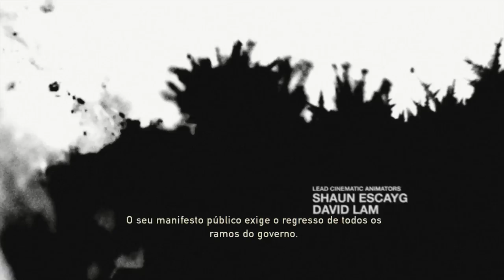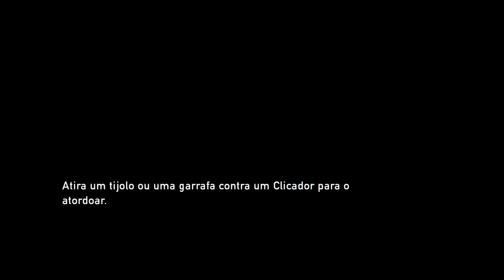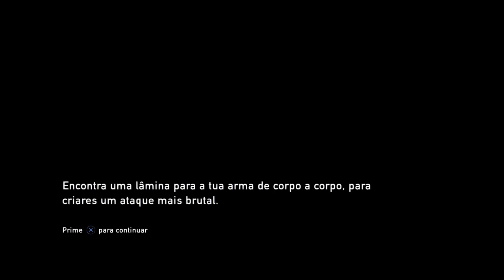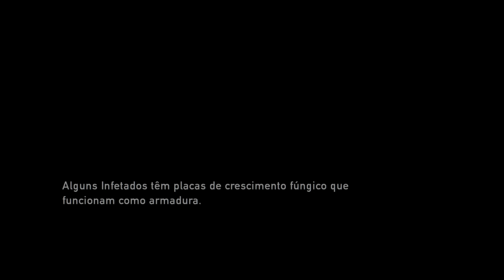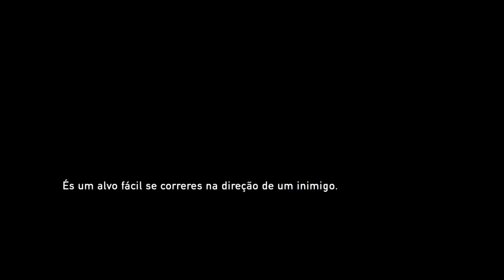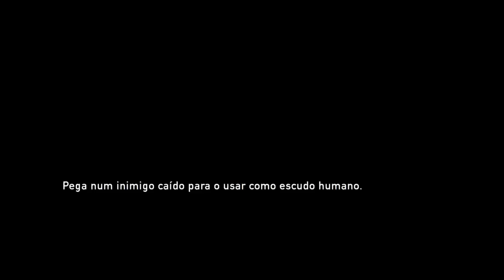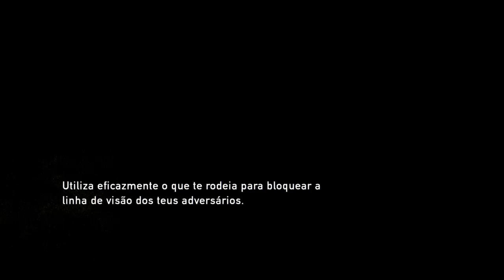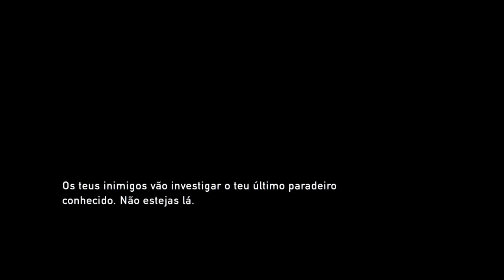The Last of Us (Grounded Mode/Modo Realista)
I'm HD, a portuguese game lover. This is a channel dedicated only to gaming like playthroughs, walkthroughs and gameplays. I don't have preferences in the games I play because I like and love a good story with an awesome soundtrack that follows the game, including amazing graphics that gives the player a spectacular game experience!

I hope you have fun with me while doing livestreams! I accept suggestions of games to play and if I have the possibility of doing it, I will stream the game and say thank you to the person that gave me that suggestion.

Good Gaming to you all!! ;) Obrigado e bom jogo!